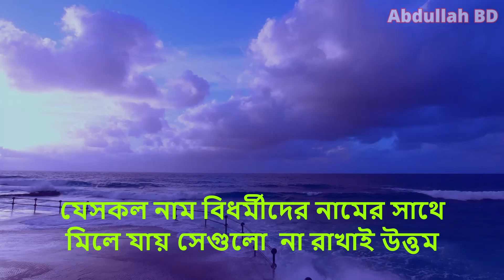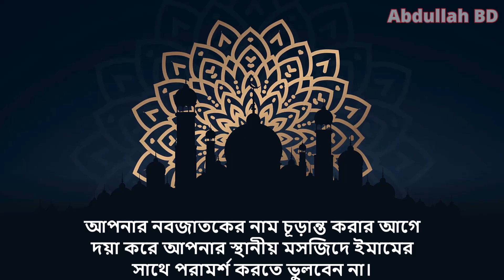আবু হুরায়রা নামের অর্থ কি, হুরায়রা আরবি বাংলা অর্থ ? Abu Huraira Name Meaning Islam in Bengali.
আপনি কি জানতে চান আবু হুরায়রা অর্থ কি? আবু হোরায়রা নামের ইসলামি বাংলা অর্থ কি? আবু হুরায়রা নাম কি রাখা যাবে ? আবু হুরায়রা কি ইসলামিক নাম ? Abu Huraira meaning Islam in Bengali and Bangla ? Huraira Ortho ki.মোহাম্মাদ আবু হুরায়রা নামের অর্থ কি ? Abu Huraira names in Urdu & Hindi. Meaning. আবু হুরায়রা রহমান , খান মোহাম্মাদ আবু হুরায়রা ,

                Islamic Books